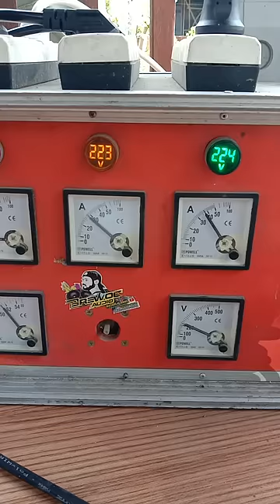CEK SOUND 12 SUB PLANAR BREWOG AUDIO